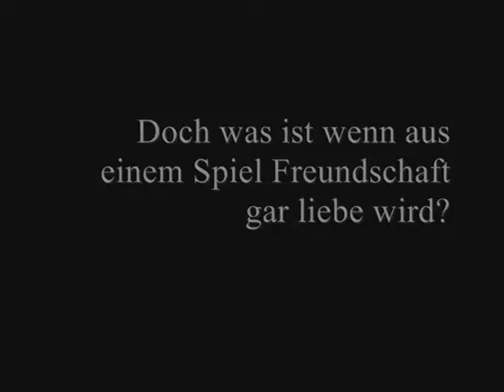Dirty MessagesWattpad Trailer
Hope u like it.xx